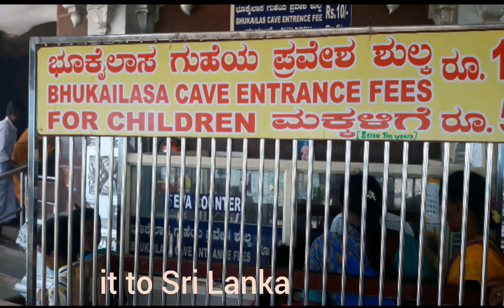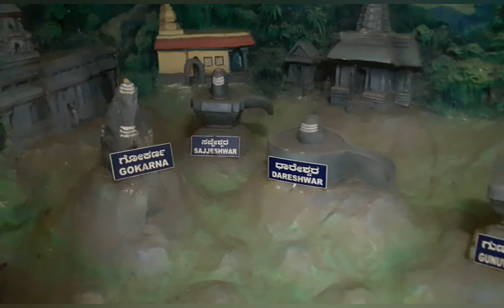Visit to the Bhukailasa Cave, Murudeshwar